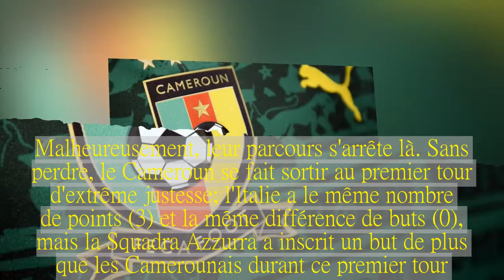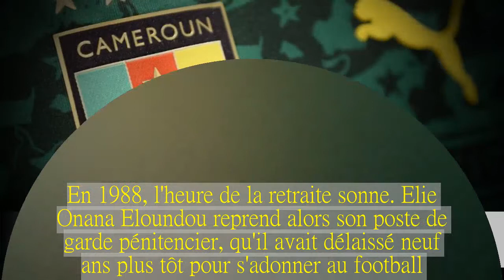Cameroun: le «Guerrier Elie Onana Eloundou s'est éteint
L'ancien défenseur des Lions Indomptables, titulaire lors de la Coupe du monde 1982, est décédé ce lundi 2 avril 2018. Elie Onana Eloundou était un élément important des premiers succès camerounais dans les années 1980. Il avait hérité du surnom de « Panka » (« Guerrier » en langue bamoun).

Le football camerounais est à nouveau en deuil. Après Benjamin Massing, décédé fin 2017, un autre illustre défenseur des Lions Indomptables s'en est allé. Dans la nuit du dimanche au lundi 2 avril 2018, Elie Onana Eloundou est mort. Il s'est éteint des suites d'une maladie dans sa 67e année.
L'un des rocs du Mondial 1982

Athlétique, bon de la tête et véloce, Elie Onana Eloundou s'est illustré au poste de défenseur. C'est en 1982, millésime important dans l'histoire du football camerounais, qu'il est devenu un héros national. Cette année-là, les Lions Indomptables se qualifient pour la première fois pour la phase finale de la Coupe du monde. Sous la direction du sélectionneur français Jean Vincent, les Camerounais sont du rendez-vous international en Espagne.
Elie Onana Eloundou, lui, est titulaire dans tous les matches disputés par le Cameroun dans ce Mondial, avec le n°5 dans le dos. Lui et ses coéquipiers gardent leur cage inviolée face au Pérou et face à la Pologne dans le groupe 1. Lors de leur dernier match, les Lions Indomptables parviennent à tenir en échec l'Italie (1-1), future championne du monde. Malheureusement, leur parcours s'arrête là. Sans perdre, le Cameroun se fait sortir au premier tour d'extrême justesse; l'Italie a le même nombre de points (3) et la même différence de buts (0), mais la Squadra Azzurra a inscrit un but de plus que les Camerounais durant ce premier tour...
Le « Panka » (« Guerrier ») sur le toit de l'Afrique en 1984.
De retour au pays, les Mondialistes sont applaudis par leurs compatriotes et sont reçus par le président Ahmadou Ahidjo. Elie Onana Eloundou, capitaine du Fédéral Sporting FC du Noun, est rebaptisé. Le sultan du royaume Bamoun le surnomme « Panka », qui signifie « Guerrier » dans le dialecte local.
Quelques années après, Elie Onana Eloundou heurte ses supporters du Noun en signant au Tonnerre de Yaoundé. La consécration arrive en 1984. A Abidjan, en Côte d'Ivoire, le Cameroun remporte la première CAN de son histoire face au Nigeria (3-1). Elie Onana Eloundou ne joue pas la finale, mais il fait bien partie de la première génération gagnante des Lions Indomptables, aux côtés de Joseph-Antoine Bell et Roger Milla entre autres.
En 1988, l'heure de la retraite sonne. Elie Onana Eloundou reprend alors son poste de garde pénitencier, qu'il avait délaissé neuf ans plus tôt pour s'adonner au football. Les dernières années de sa vie seront difficiles. La presse camerounaise a plusieurs fois évoqué la ruine et les problèmes de santé qui l'ont accompagné jusqu'à sa disparition.